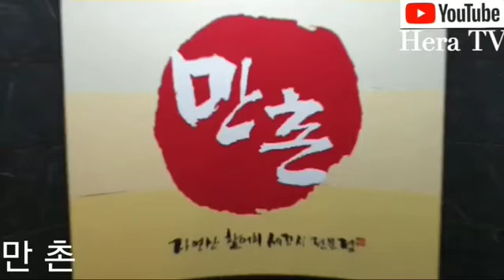소자 90.000₩ 만년동 KBS부근 대전맛집 만년동맛집 만년동횟집 대전가성비 대전추천횟집 가성비가 좋고 회식장소로도 좋습니다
세꼬시.활어회 소자 90.000₩
만년동 KBS부근
가성비가 좋고
회식장소로도 좋습니다